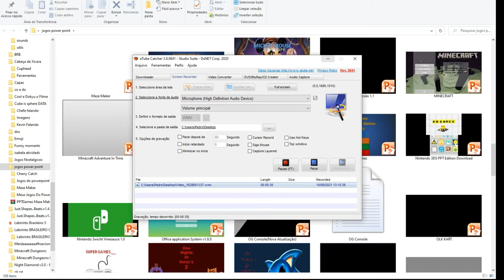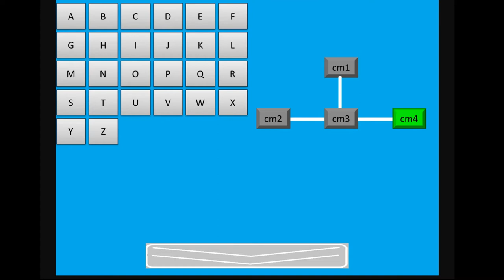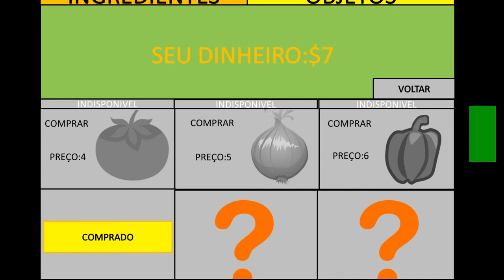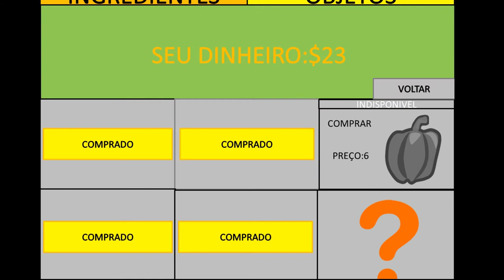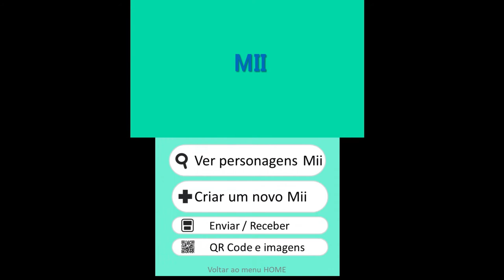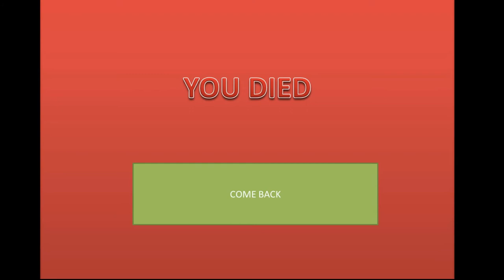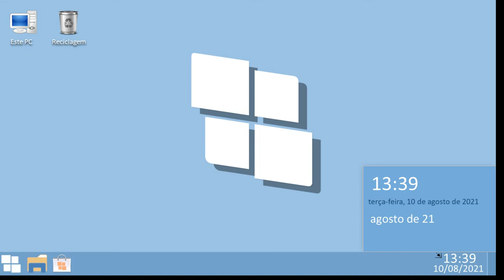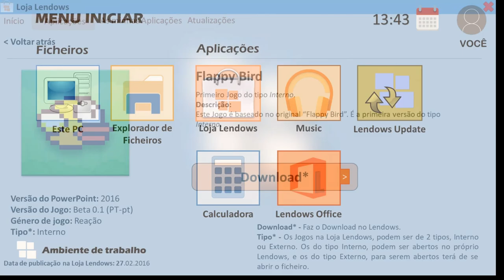Jogando Jogos aleatorios de powerpoint PARTE 4